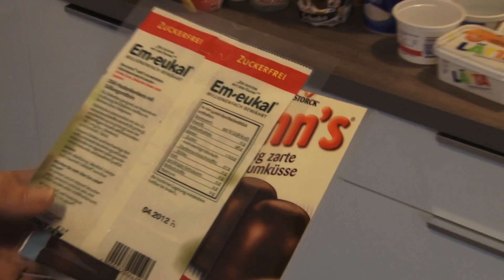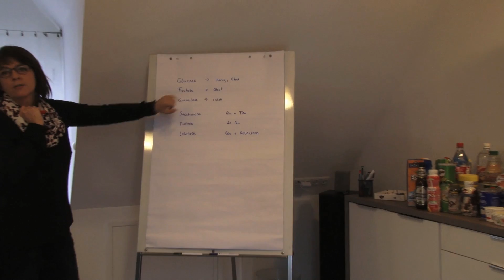Lebensmittelunverträglichkeit und der menschliche Körper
Zum Beispiel Fructoseintoleranz. Was passiert im menschlichen Körper und was kann man tun, wenn man nicht gefahrlos essen kann, was man gerne möchte. Ein Beitrag von Sandra Kraus und Pascal Baumgartner.